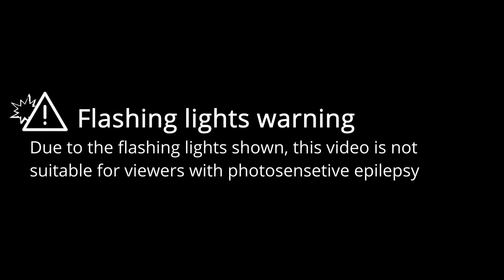THE MOST INSANE CHROMAP YET | Hank's back | Beat Saber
This video is a showcase of the map "Hank's back" in Beat Saber, mapped by @aurellis.